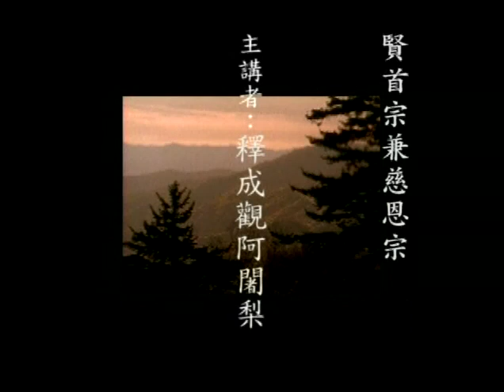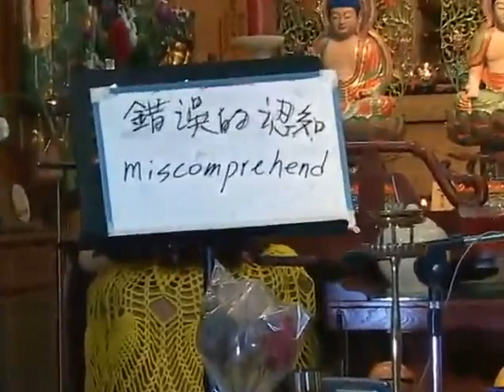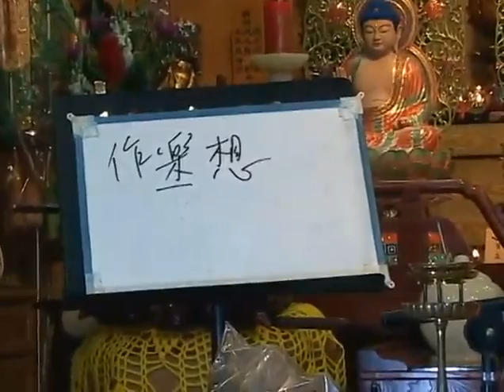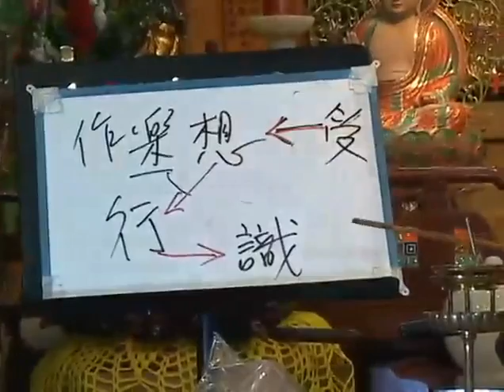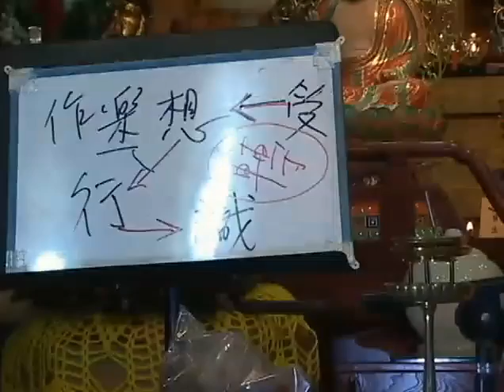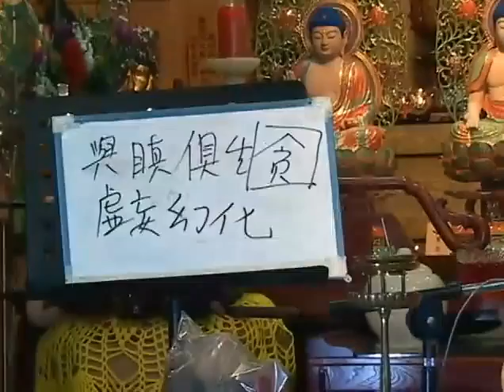成觀法師《大乘百法明門論》8